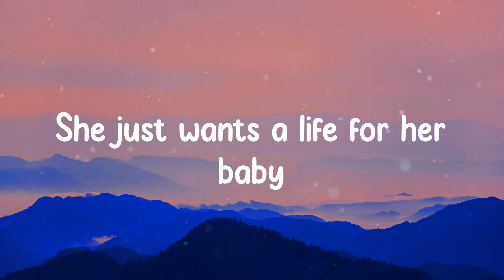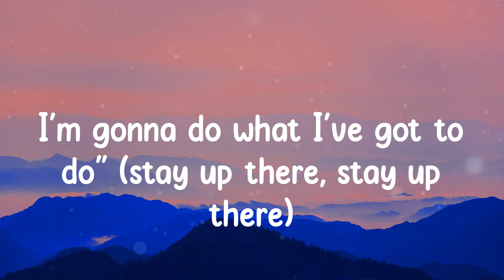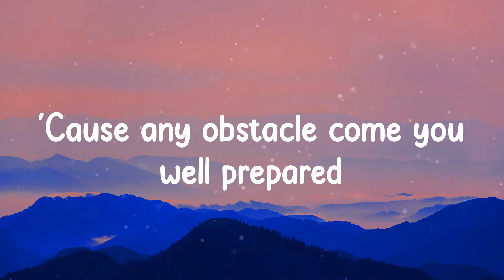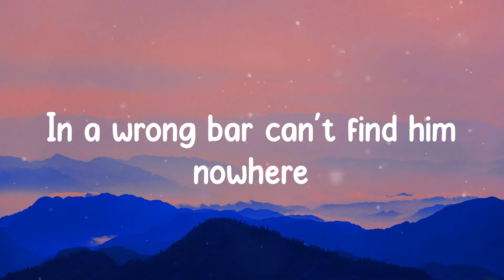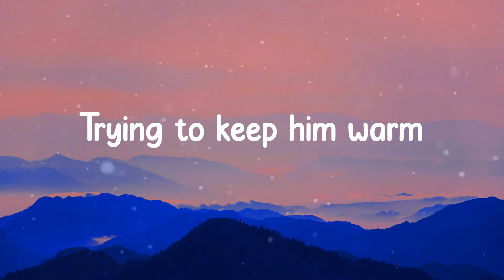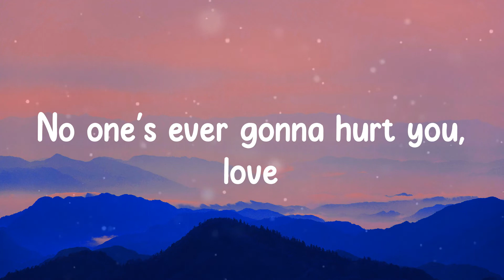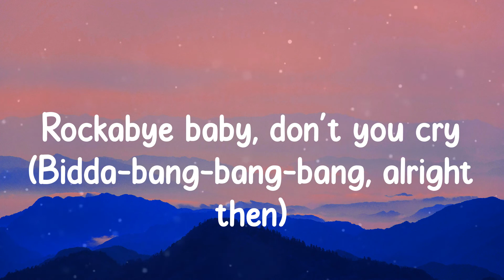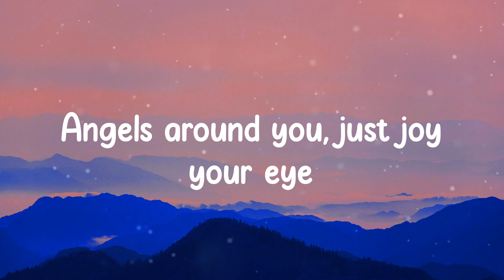Clean Bandit - Rockabye (Lyrics)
🎵 Lyrics Clean Bandit - Rockabye